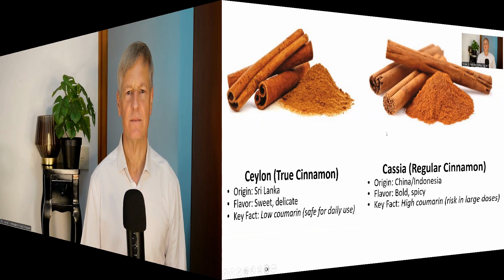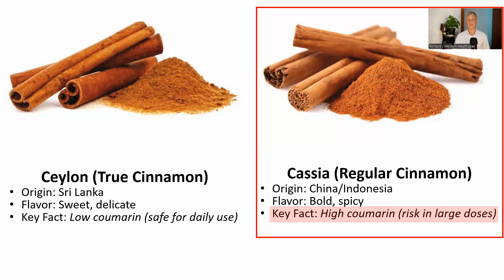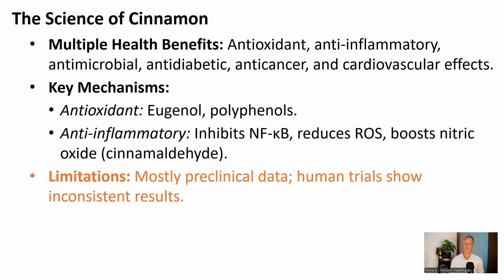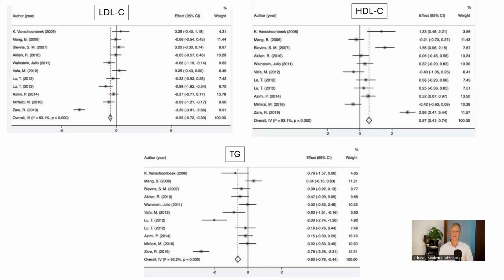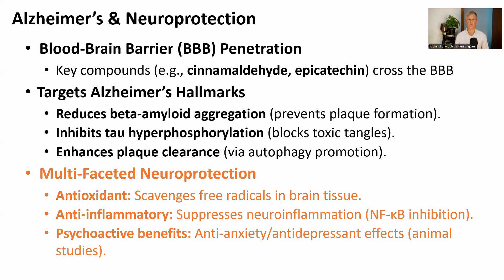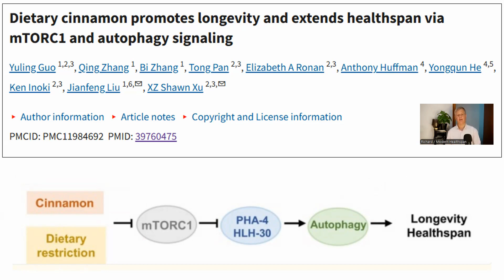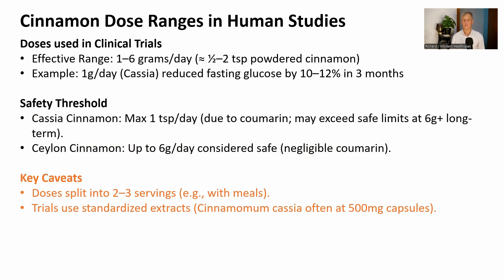Could This Everyday Spice Be the Secret to Healthy Aging?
Here we look at the health benefits of cinnamon, including antioxidant, anti-inflammatory, lowering blood glucose and LDL-C and being neuroprotective.

Efficacy of cinnamon supplementation on glycolipid metabolism in T2DM diabetes: A meta-analysis and systematic review
Dietary cinnamon promotes longevity and extends healthspan
via mTORC1 and autophagy signaling